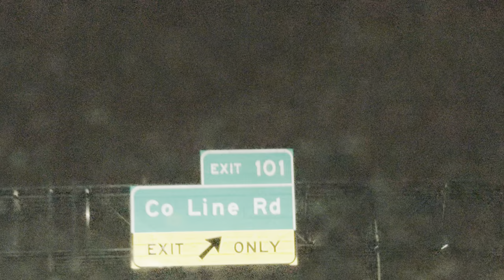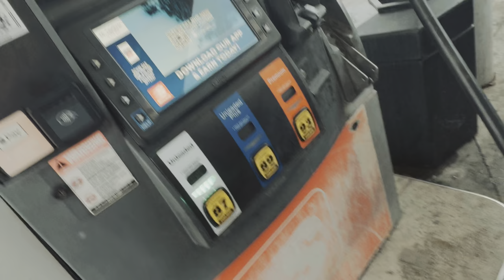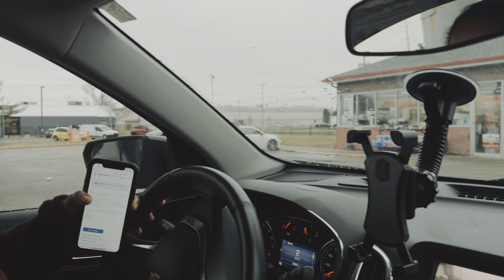A day in the life of Win living in Indianapolis.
CHECK OUT THE LIFE STYLE OF WHAT’S UP WIN!

I’M DOING EVERYTHING FROM FAMILY LIFE TO TURNING UP IN THE CLUB!

BOOK ME FOR EVENTS, OR TO HEAR MY DJ MIXES AND MORE.

If you’re looking to work on your credit, try getting yourself a Capital One credit card.

Want to make some extra cash driving your own vehicle? Sign up for lift today and get paid right away!

New Lyft drivers can earn at least $1,600 in Indianapolis, guaranteed. Sign up and give 100 rides in 30 days. Terms apply. Start now

Want to step up your game with a digital business card and much more? Check out Popl the digital business card!